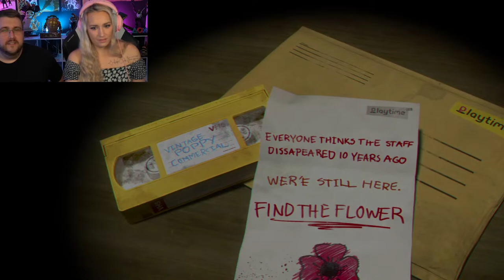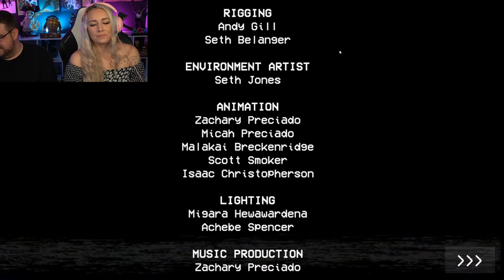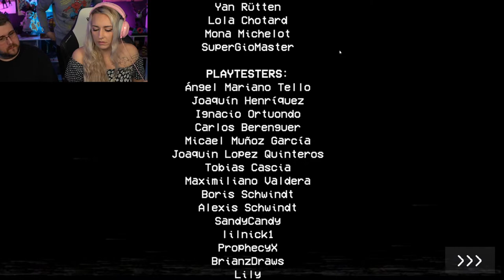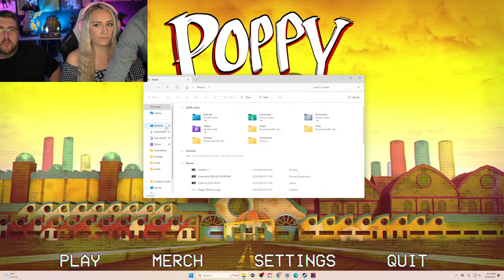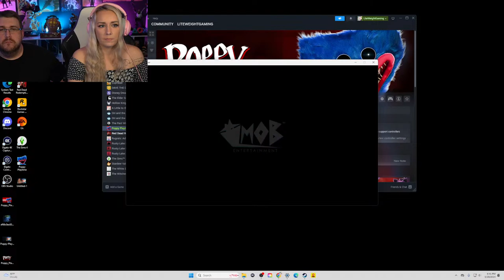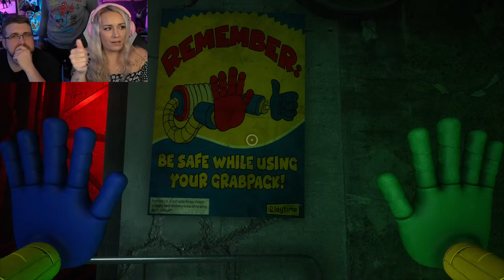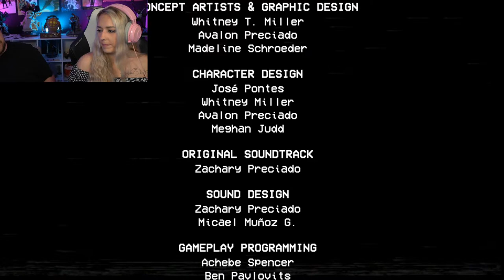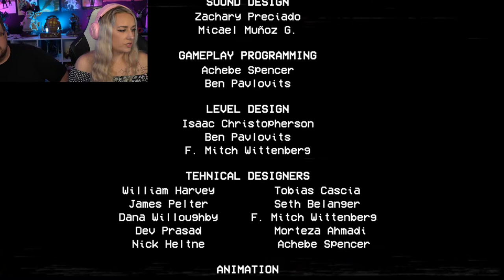Poppy Playtime: Chapter 1 & Chapter 2 | FREAKY FRIDAY!!! | LiteWeight Gaming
We're changing Friday's for a little bit and having Freaky Friday!!! Let's start with Poppy Playtime! I know nothing about it, so this should be fun!!! Let's hang out with Ken and have some screams! In this stream we complete Chapter 1 and Chapter 2 of Poppy Playtime!